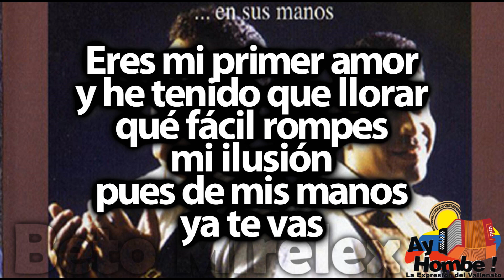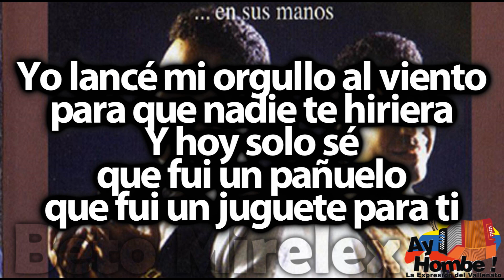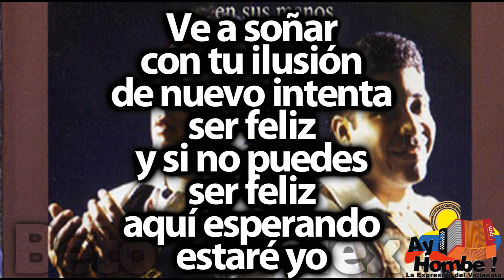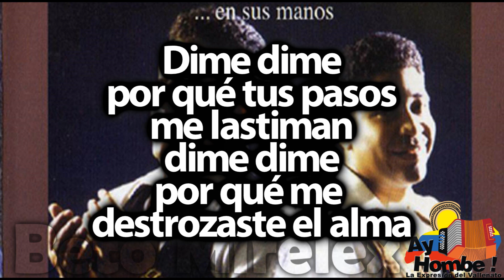Dime dime- Los Muchachos (Con Letra ) Ay Hombe!!!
Titulo: Dime dime
Voz: Osnaider Brito
Acordeón: Juan José Granados
Compositor: Wilfran Castillo
Ritmo: Paseo
Álbum: En sus manos
Año: 1996

Letra:

Te he venido a despedir
a la vieja estación del tren
en donde un día te conocí
no lo recuerdas ya lo sé

Eres mi primer amor
y he tenido que llorar
qué fácil rompes
mi ilusión
pues de mis manos
ya te vas

Parece que has olvidado
quién curaba tus heridas
Cuando en tu ayer
te lastimaron
las rosas negras
de un jardín

Yo lancé mi orgullo al viento
para que nadie te hiriera
Y hoy solo sé
que fui un pañuelo
que fui un juguete para ti

Dime dime
por qué te alejas
de mi vida
dime dime
qué hago con
este amor que mata

Dime dime
por qué tus pasos
me lastiman
dime dime
por qué me
destrozaste el alma

lo que fui para tu vida
que he curado tus heridas

Dime dime
de mi vida
dime dime
qué hago con
Dime dime
dime dime

Hoy te he visto
sonreír
muy tensa
miras tu reloj
llegó la hora de partir
hacia el amor
que un día te hirió

Ve a soñar
con tu ilusión
de nuevo intenta
ser feliz
y si no puedes
ser feliz
aquí esperando
estaré yo

Eres libre
como el viento
olvidaste que te amo
hasta olvidaste
los momentos
que ayer viviste

Volverás a ser silencio
volverás
cuando haya heridas
cuando comprendas
que has sufrido
por alguien
que no te amará

(Dime dime)
de mi vida
dime dime
qué hago con

Dime dime
me lastiman
dime dime
por qué me
destrozaste el alma

parece
que has olvidado
lo que fui
para tu vida
parace
que has olvidado
que he curado
tus heridas

(Dime dime)
de mi vida
dime dime
qué hago con

Dime dime
me lastiman
dime dime
por qué me
destrozaste el alma

Dime Dime
de mi vida
dime dime
qué hago con

Dime dime
me lastiman
dime dime
por qué me
destrozaste el alma

HD
Clasicos
Grandes Exitos
Festival Vallenato
Paseos Romantico
Colombias
Colombianas
Chidas
Vallenato con Letra
Completo